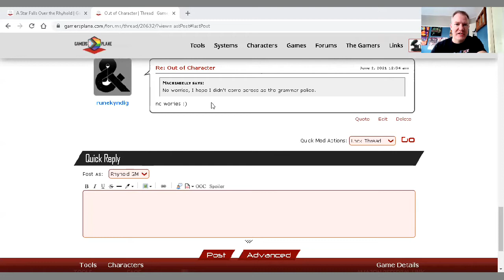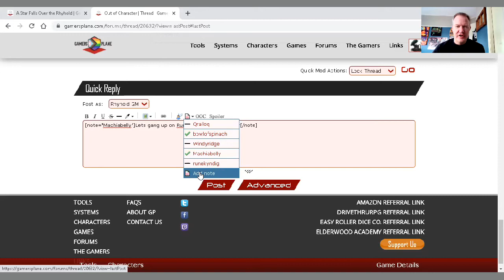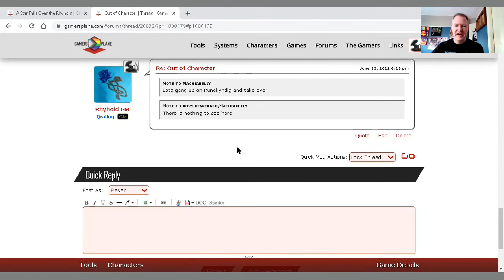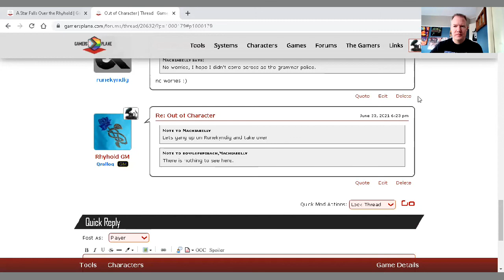Qralloqian Lore - Gamers Plane Tips & Tricks - Using Notes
How to use the private Notes feature in posts on Gamersplane.com